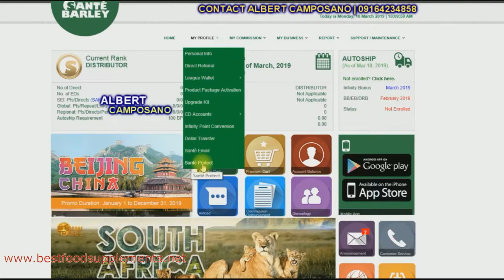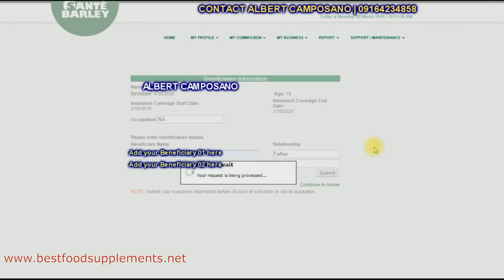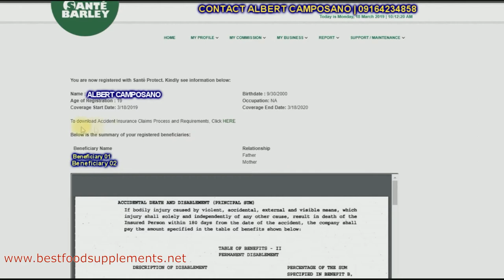Sante Barley Tutorial How to Activate Insurance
A Catalyst! &

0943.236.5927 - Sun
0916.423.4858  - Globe